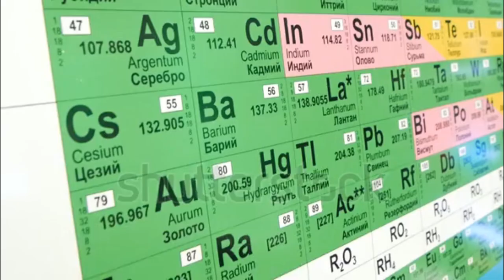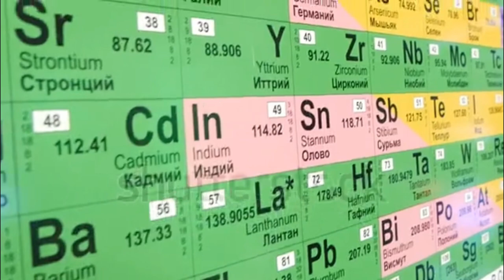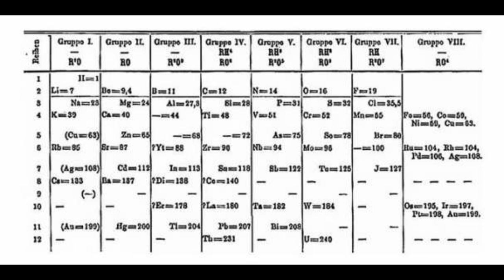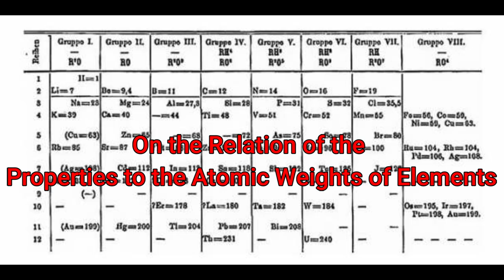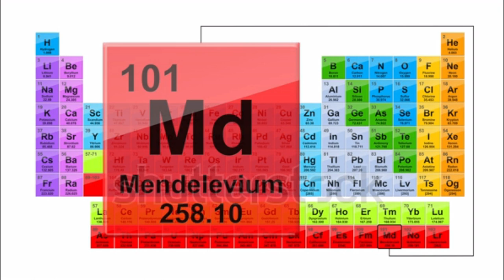Periodic Table | അന്താരാഷ്ട്ര പീരിയോഡിക്കല്‍ ടേബിള്‍ വര്‍ഷം (IYPT2019) | Malayalam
The Periodic Table of Chemical Elements is one of the most significant achievements in science, capturing the essence not only of chemistry, but also of physics, medicine, earth sciences and biology.

1869 is considered as the year of discovery of the Periodic System, and Dmitri Mendeleev was a major discoverer. 2019 will be the 150th anniversary of the Periodic Table of Chemical Elements and has therefore been proclaimed the "International Year of the Periodic Table of Chemical Elements (IYPT2019)" by the United Nations General Assembly and UNESCO

# clastrixpodcast #